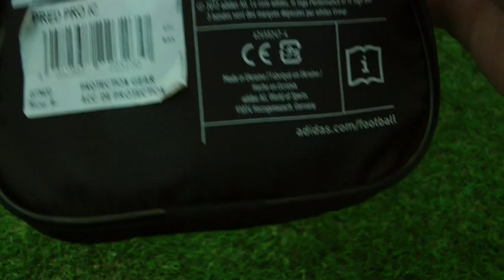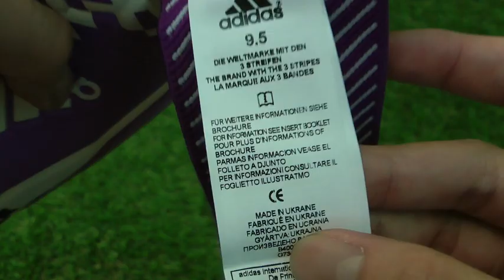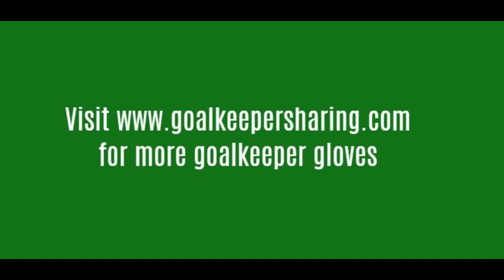Addias Predator Pro Iker Casillas Goalkeeper Gloves Preview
Adidas

Nova: 3.5 mm latex + 4.0 mm cushioning. Developed to the specific characteristics of adidas match balls. Close-fitting bandage without limiting seams. Revolutionary bandage provides an ideal fit to everyone’s individual wrist measurements. Stretch strap for individual fit adjustments with best stabilization characteristics are assured by this strap.

Seamless Touch: Through an engineered in-hand pattern, this special negative cut with latex gussets ensures a seamless touch. Double thumb wrap provides increased stability and a tight fit for the thumb from the top and bottom.